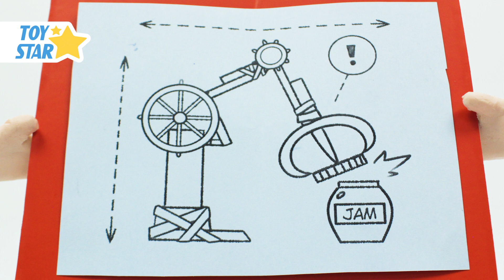Dolly Stop Motion | Cartoon For Kids | Funny Episodes